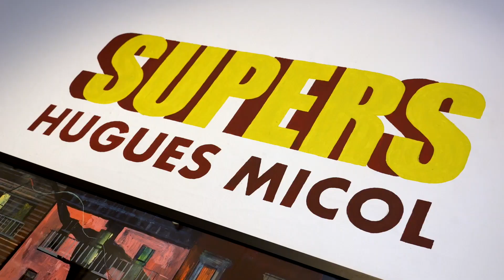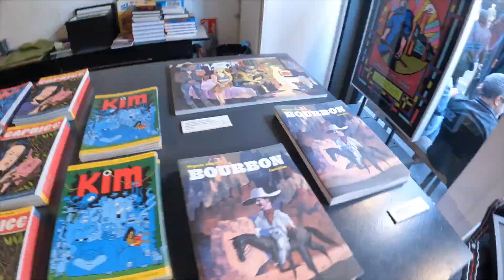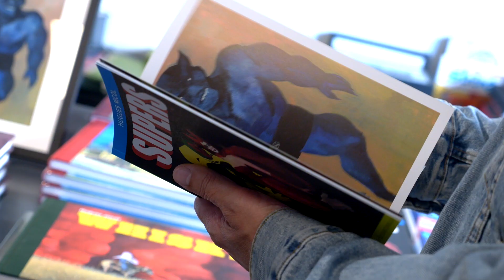hugues micol - 2023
HUGUES MICOL : SUPERS
exposition du 23 mai au 24 juin 2023
galerie arts factory
27 rue de charonne 75011 paris - france
métro : ledru-rollin & bastille
du lundi au samedi de 12h30 à 19h30
© réalisation & bande-son : sören le lay
prises de vues : nouxe productions